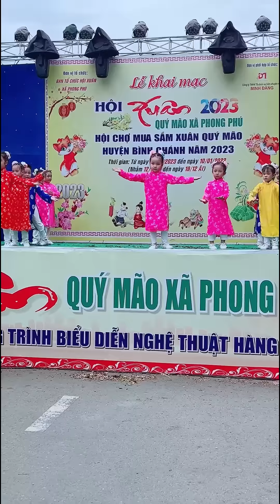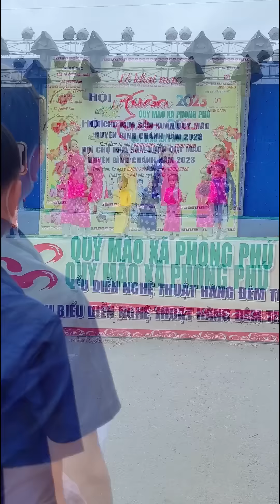Sumi Tham dự cuộc Thi múa Ngày Xuân 2023 và Cái kết bị thầy Bế bỏ chạy đi đâu vậy Thầy ?